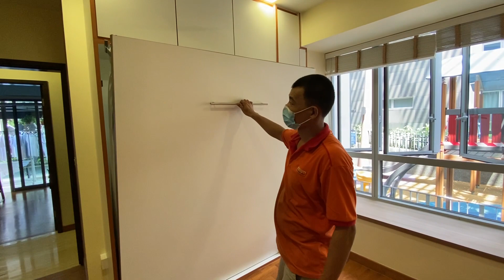Horizon Residences @ Pasir Panjang HWB-Queen + Top & Side Storage. Hidden Wall Bed. HWB HUB.HDB.BTO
Horizon Residences @ Pasir Panjang
45 Pasir Panjang Hill
Singapore 118864

HWB-QUEEN + TOP & SIDE STORAGE CABINETS.

As Now a day’s HDB, BTO Flats, DBSS Flats, EC , Shoebox apartments, Studio apartments & Condos the bed Rooms are Small.
With HWB - Hidden wall Bed . Space Saving Solution & Create more space for Kid’s Play room, Study room, Tuition Room, & adult Mah-Jong room. & etc room.

Full usage with HWB-HIDDEN WALL BED.
Example: Per BEDROOM buying Cost said the 2nd,3rd, & 4th bedroom.
Only usage is at night to Sleep for about 8 hours About $200K,
Not by just putting a NORMAL BED in
If it is a Guest Room than is too Expensive to just put a NORMAL BED there. Than That Guest Room BED will cost $200k which HARDLY BEEN USE on that bed.
Than for the NORMAL BED start gathering dust on bed & under the Bed.

SO WITH HIDDEN WALL BED - FULL USAGE ON $200K ROOM. 24 hours Usage.
1) Study Room & Tuition room
2) Children Play Room
3) Adults Games Room ( Mah-jong Rm)
4) Gathering room.
5) Student's Discussion Project's room.
6) Sleeping Room during Night.

Make it easier for you to do Cleaning for home.
NO MORE gathering of DUST & Extra Cleaning under the bed.

HWB CONCEPT PTE LTD
SINGAPORE 588176